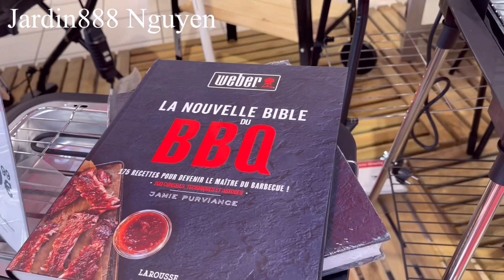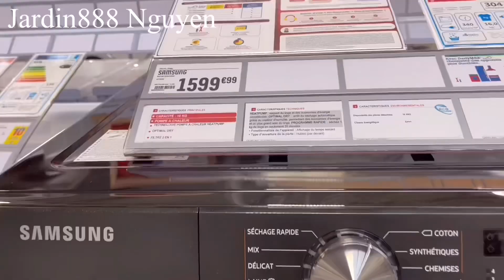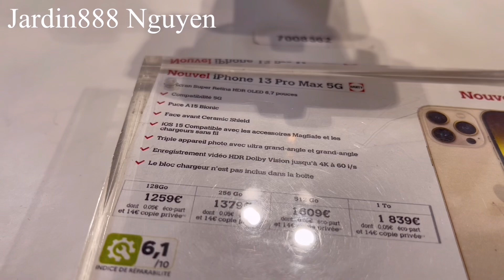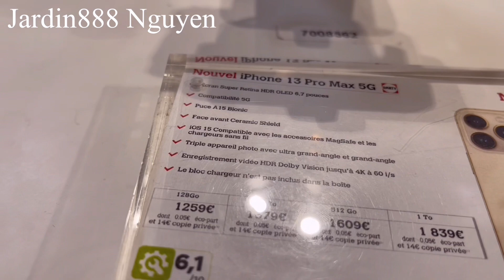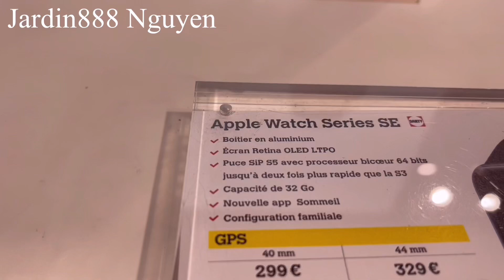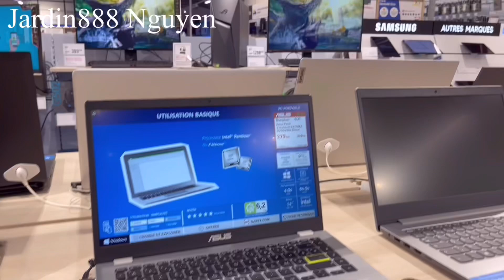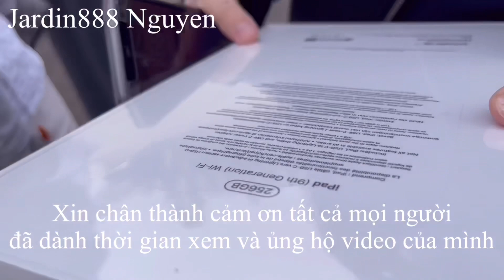Chuẩn bị về Việt Nam.Cửa hàng Darty bán Apple,FLY cam,Dji…giá 2022 có rẻ không|Cuộc sống Pháp 🇫🇷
Mến chào tất cả các Cô Chú Anh Chị và các bạn.kính chúc tất cả mọi người nhiều sức khỏe vui vẻ và hạnh phúc bình an.